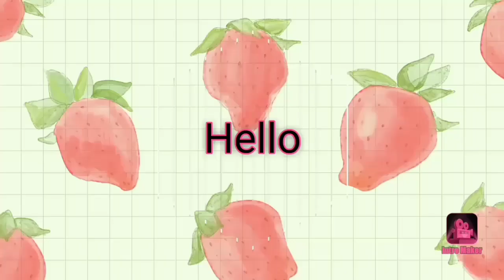మజ్జిగ చారు | బజ్జి పెరుగు చారు | శరీరానికి చలువ చేసే పెరుగు చారు